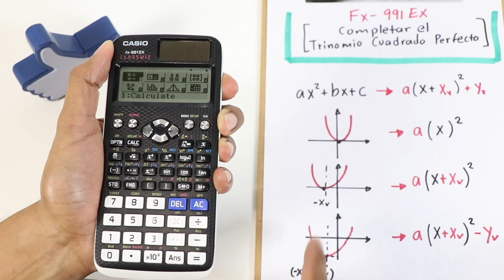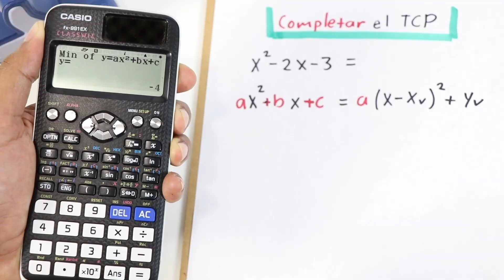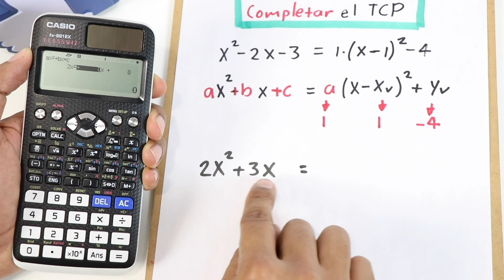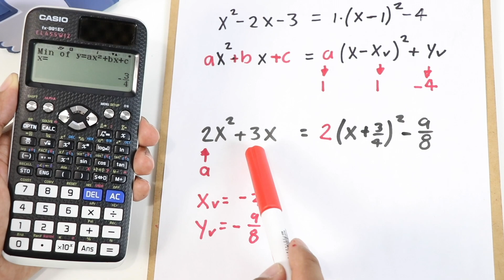Completar el Trinomio Cuadrado Perfecto con tu Calculadora | Fx-991Ex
👇👇 Información importante en la DESCRIPCIÓN 👇👇
ESTE VIDEO lo hice para que TE VAYA MEJOR en la distribución de tu TIEMPO 😎👍
Al resolver ecuaciones de segundo grado o cuadráticas, uno de los métodos para hacerlo es completar el Trinomio Cuadrado Perfecto, y que mejor que saber utilizar tu Calculadora Científica para hacerlo. En este video uso la CASIO Fx-991EX o Classwiz.

Aprende MATEMÁTICAS en tu TELÉFONO (videos + ejercicios)